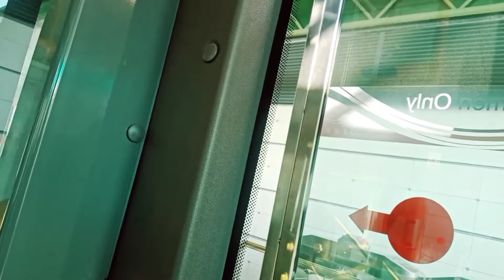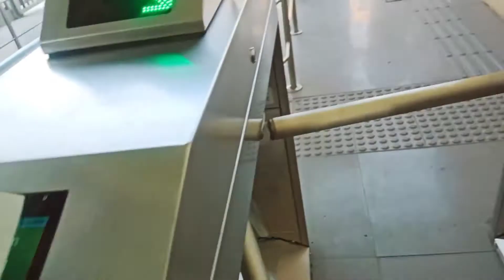my heart reaction ||گرین لائن بس کا سفر || green line bus||Karachi#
Assalamualaikum Kesy hen AP sub log AJ hum ne green bus ka safer Kiya Jo k kafi ACHA Raha buchon ne bhi Kafi enjoy Kiya. My heart reaction